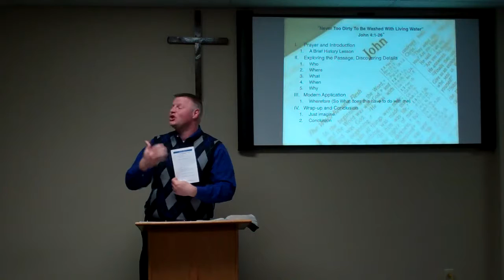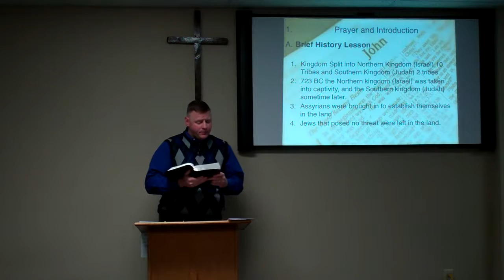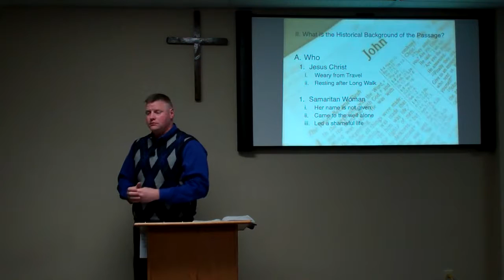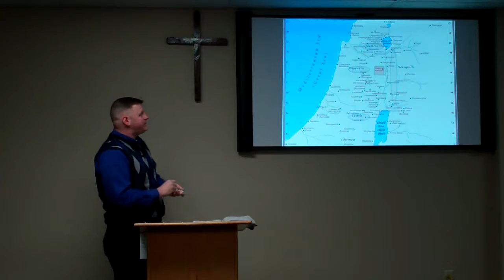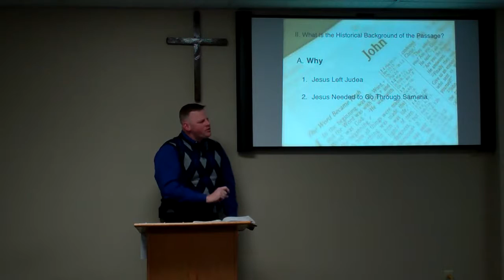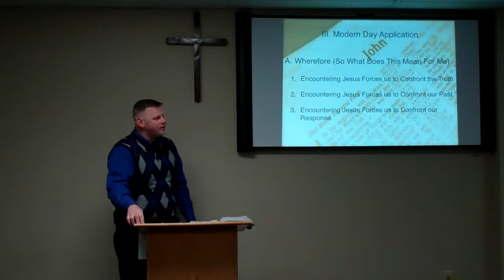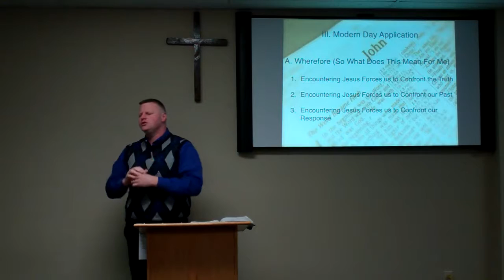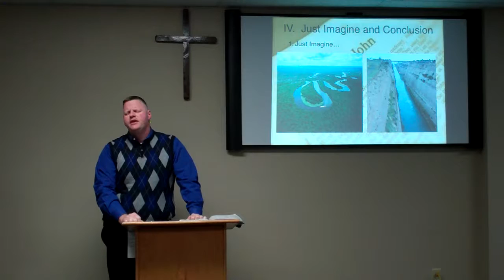John 4:1-26.MP4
Pastor Wayne Chapman
"Never Too Dirty to be Washed by the Living Water"
Surrender Baptist Church